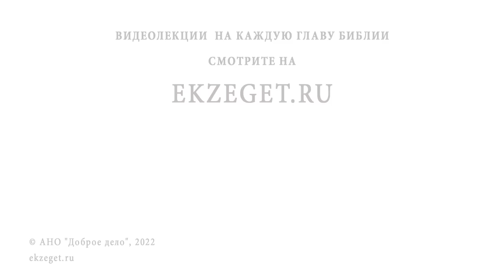Преподобный ЕФРЕМ СИРИН. Покаянная молитва. Священник Валерий Духанин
Команда Экзегет.

В сегодняшнем видео на библейском портале Экзегет вместе со священником Валерием Духаниным  вспоминаем о преподобном Ефреме Сирине.

🔸  Покаянная молитва
🔸  Соловей в пустыне
🔸  Промысел Божий
🔸  Видение родителям преподобного
🔸  Исповедники христианской веры
🔸  Вспыльчивый нрав юного Ефрема Сирина
🔸  Расплата за грех
🔸  Вразумление Божие
🔸  Обет девства
🔸  Аскетическая жизнь монахов
🔸  Чудесная молитва преподобного
🔸  Духовная мудрость из уст женщины
🔸  Вразумление блудницы
🔸  Проповедь в Эдессе
🔸  Верность Богу
🔸  Образ Духа Святого